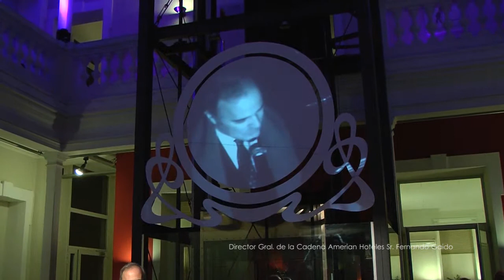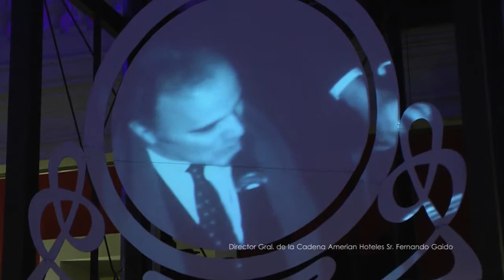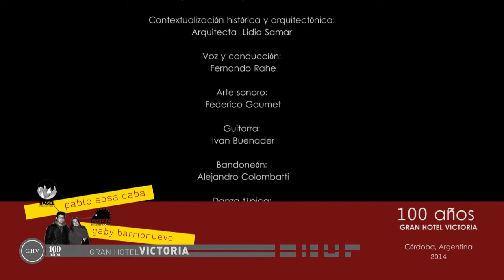Gran Hotel Victoria Palabras de Fernando Gaido